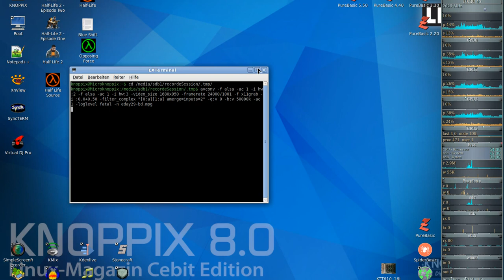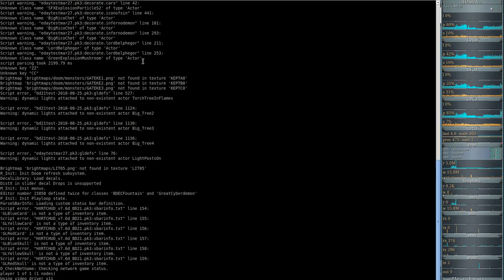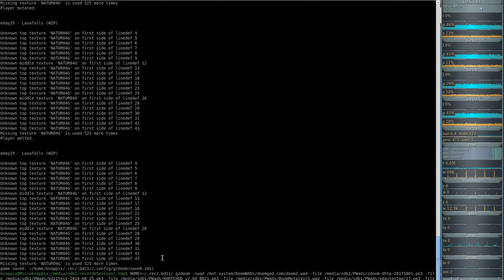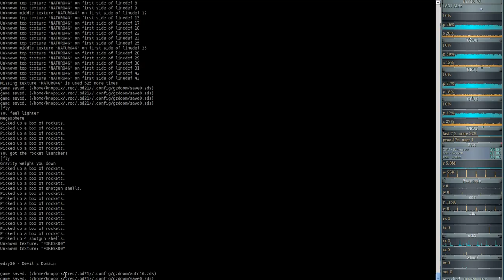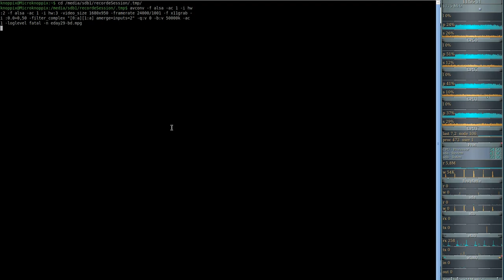Brutal DooM 2018 Extermination Day (gzdoom) #29 - Lavafalls (WIP)